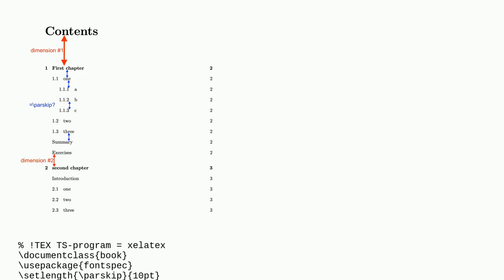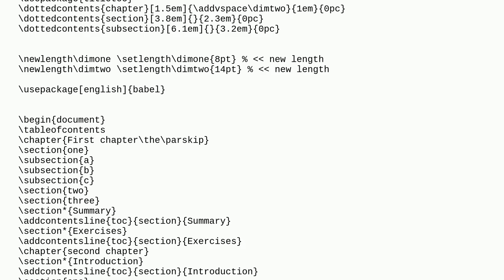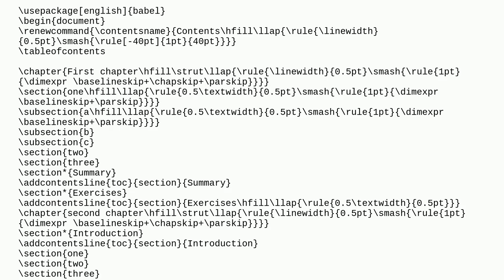Control the distance between table of contents elements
A special thanks goes out to the community

  lengths titletoc table-of-contents